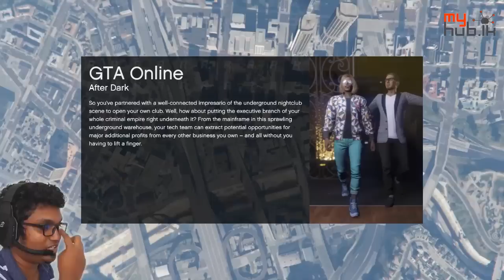GTA V online දඩ වලිය with LionKolla, Chabhi and JontySL [ UNCUT ]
2 team shootout in Grand theft auto 5 ( GTA V ) online with sri lankan youtube gaming legends.